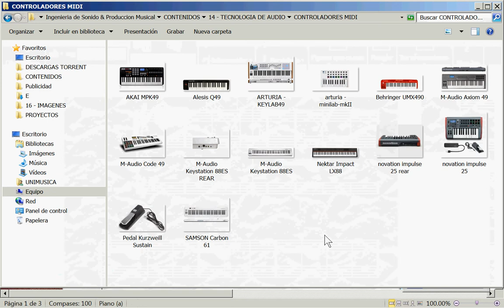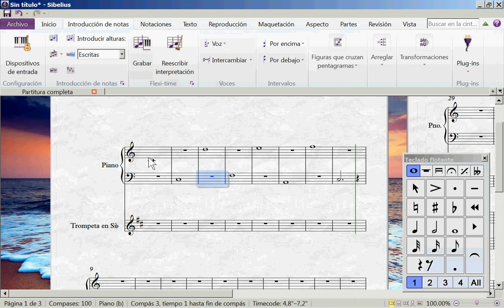Curso de Sibelius Ultimate | 131 - Grabar con el Controlador MIDI